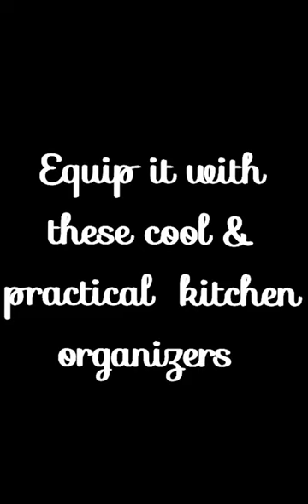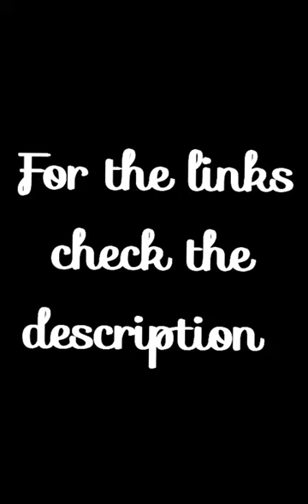Creative ideas to organize your kitchen || Give your kitchen an aesthetic look || Kitchen organizers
Kitchen organizers

▪︎Multipurpose kitchen storage rack

▪︎Magic self adhesive cutlery holder:

▪︎Two tier dish drier rack

▪︎Four tier space saving storage rack

▪︎kitchen organizers